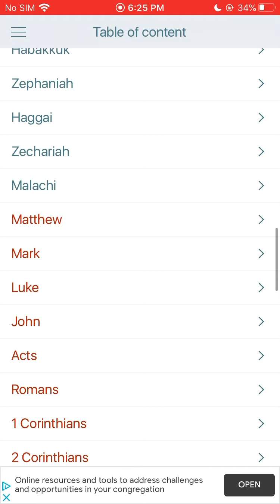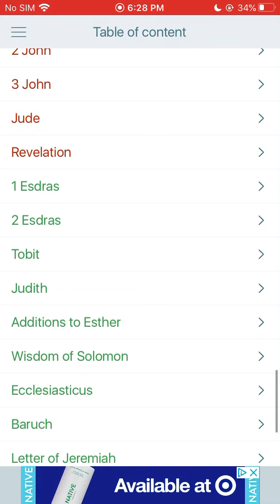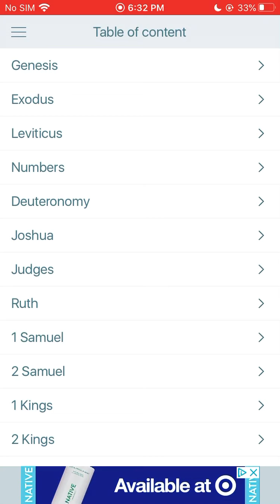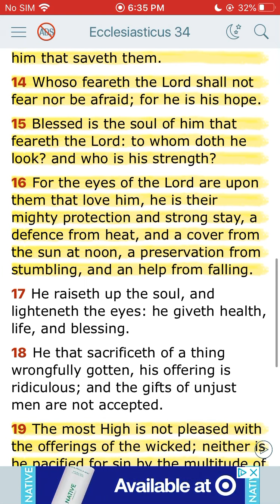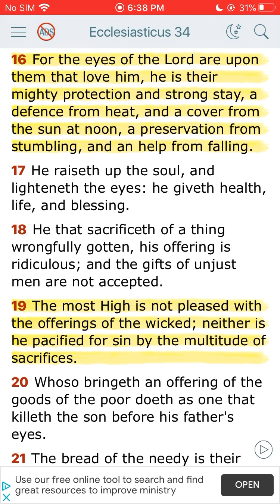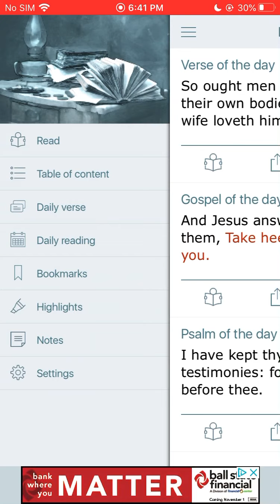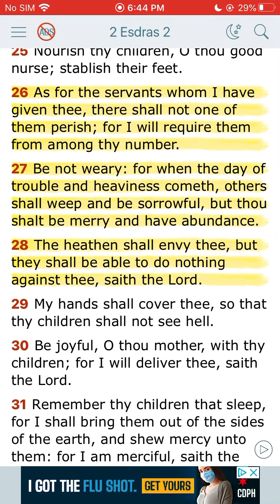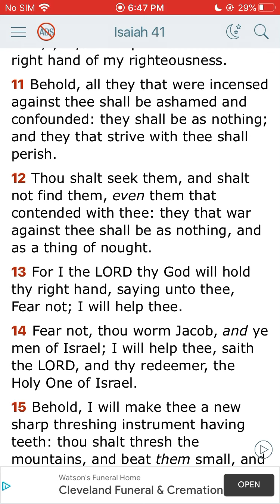It’s all about faith